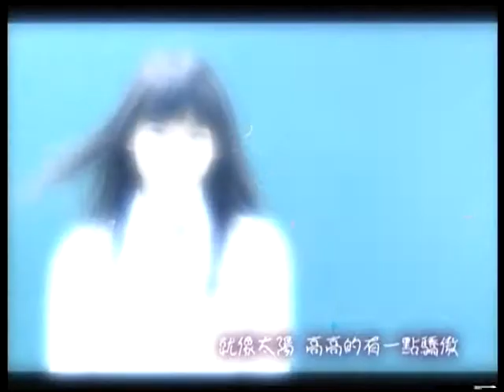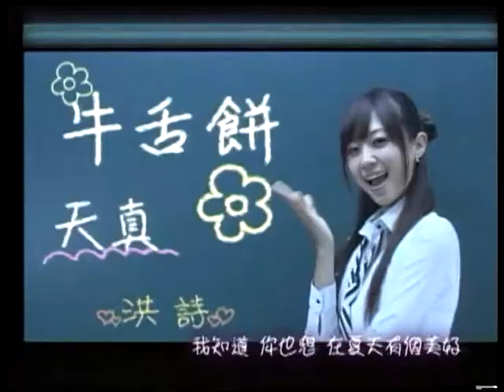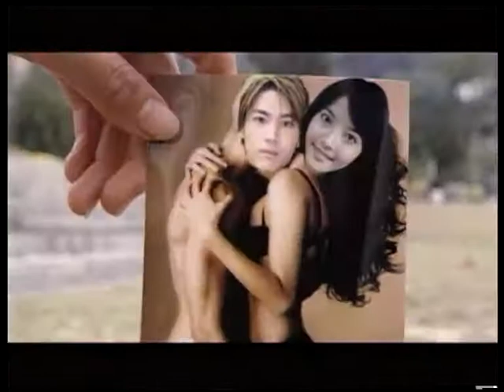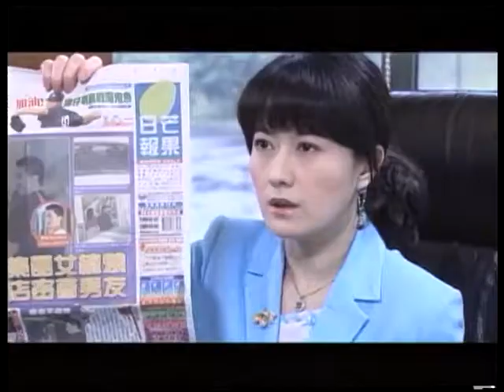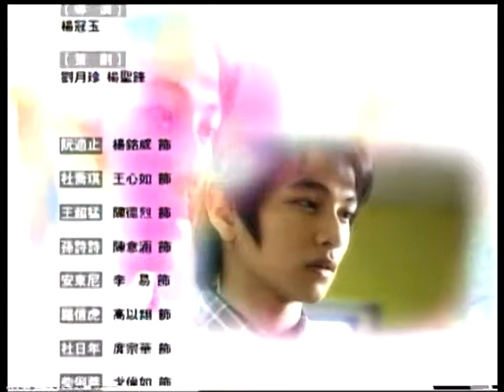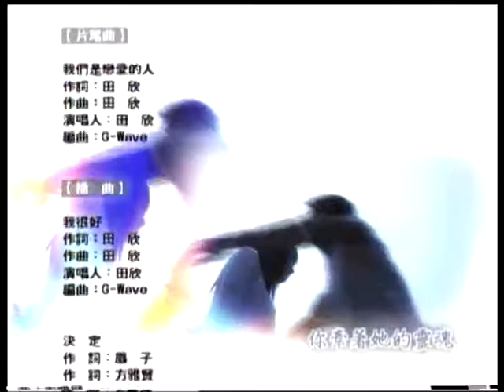Tôi muốn trở thành trái hồng dòn - Tập 16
Nguyễn Thích Chỉ là một cậu bé nhút nhát, hiền như con gái, thường xuyên bị bạn bè ức hiếp, giấc mơ bị đám bạn phá phách tụt quần kiểm tra xem con trai hay con gái cứ bám theo cậu cho đến năm 18 tuổi. Mùa hè năm ấy, cậu quyết định xóa bỏ những ký ức xấu hổ, trở thành con người mới.

Không ngờ, khi bước chân vào lớp A4 – lớp dự bị đại học, đón tiếp cậu lại là một nhóm nam nữ bặm trợn! Siêu Mãnh, Thi Thi, Tiger, An Đông Ni, Bánh Mặt Trời, Bánh Lưỡi Bò không phải là người xấu, nhưng tính hung bạo của họ khiến những ai từng gặp một lần sẽ không thể nào quên. Tại đây, Nguyễn Thích Chỉ có thêm biệt danh “Trái Hồng Mềm”, bởi cái tên Nguyễn Thích Chỉ trong tiếng Hoa có âm đọc giống với “Trái Hồng Mềm”.

Trái Hồng Mềm như chú thỏ con lạc vào khu rừng rậm mà không có cách nào thoát ra được. Ngay lúc đó, thiên sứ xinh đẹp bước tới, thiên sứ tên gọi Kiều Kỳ, nụ cười của nàng mới ngọt ngào làm sao! Trái Hồng Mềm đã yêu nàng thiên sứ!

Vì tình yêu, “Trái Hồng Mềm” quyết tâm biến mình thành “Trái Hồng Dòn”.

Năm 18 tuổi là năm có quá nhiều những thay đổi bất ngờ của Nguyễn Thích Chỉ, cuối cùng Trái Hồng Mềm đã trở thành Trái Hồng Dòn thật, nhưng tình yêu dành cho nàng thiên sứ đã chuyển sang người bạn gái luôn chung vai sát cánh, giúp Trái Hồng Mềm cứng cỏi lên, đó là Tôn Thi Thi!